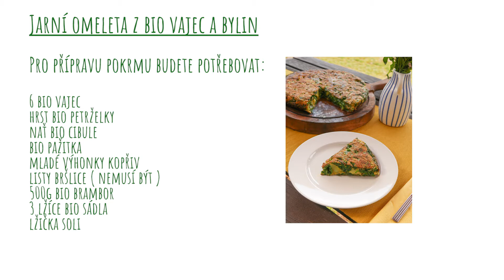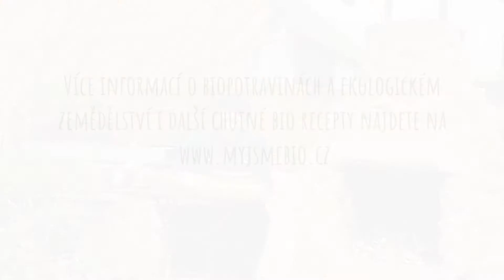Jarní omeleta z bio vajec a bylin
Široká nabídka lokální zeleniny i bylin s přicházejícím teplým počasím neustále roste. Využijte čerstvé biopotraviny i vy a zužitkujte je v jednoduchém receptu, na kterém si pochutnají také vegetariáni.